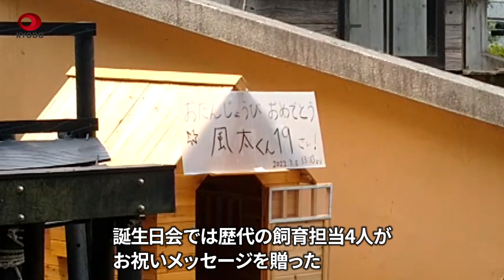風太19歳!タケノコで祝福 今は立てないけど…、千葉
後ろ脚で直立する姿で有名な千葉市動物公園のレッサーパンダ「風太」が5日、19歳の誕生日を迎えた。園は誕生日会を開き、好物のタケノコをプレゼント。高齢のため最近は立ち姿を披露する機会はなくなったが、おいしそうに食べる姿に、祝福に訪れたファンらも「元気そうで安心した」と喜んでいた。